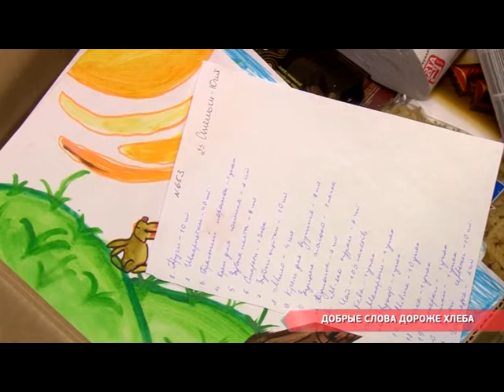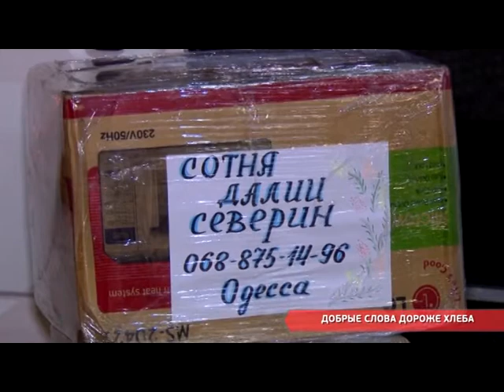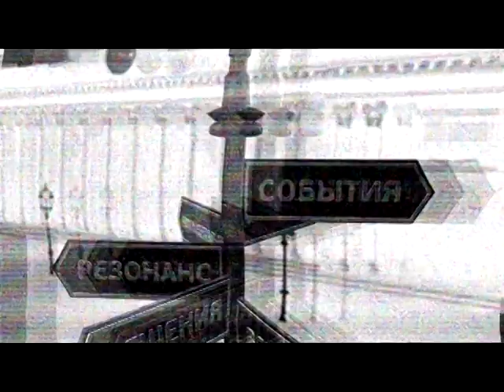"Встречи на Думской" с Сотней Далии Северин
Гости студии Далия Северин и Оксана Мартынова